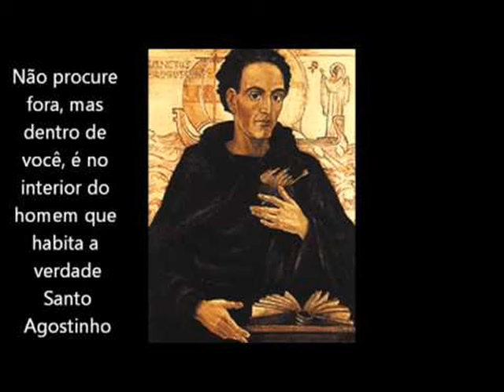Oração de Santo Agostinho (Gregoriana)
Música Gregoriana